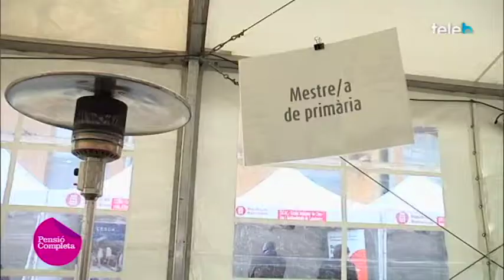4a Fira de l'Ensenyament de Badalona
L'oferta formativa i acadèmica de Badalona i les ciutats de l'entorn s'exposen en més de 40 estands al Centre Cultural l'Escorxador. Hi ha anat l'Anna Rovira.